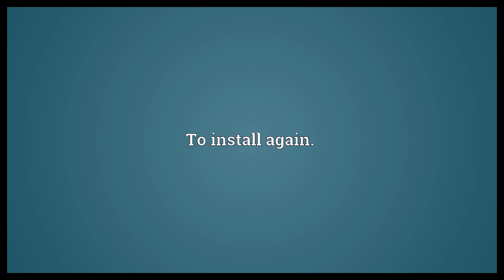Reinstall Meaning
Video shows what reinstall means. To install again..  Reinstall Meaning. How to pronounce, definition audio dictionary. How to say reinstall. Powered by MaryTTS, Wiktionary